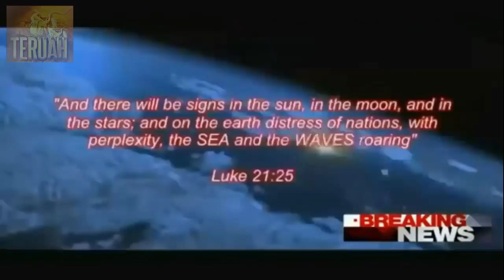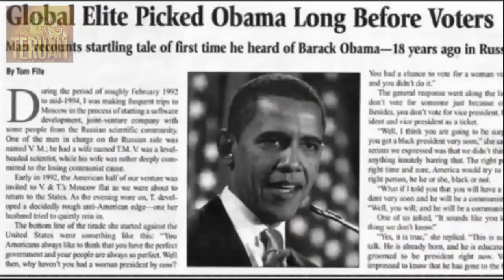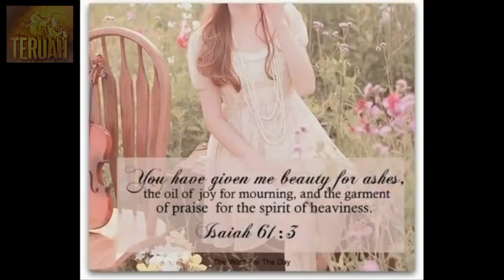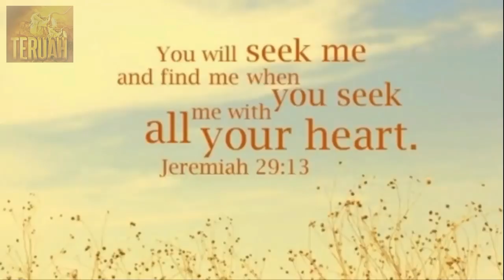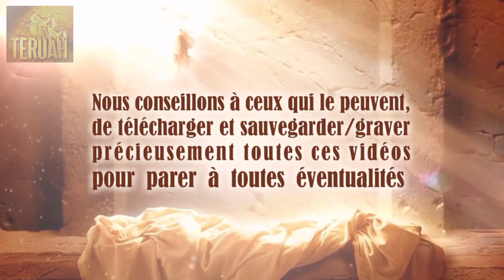Parole prophétique - TSUNAMI frappant la côte Est des États-Unis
20 août 2016 – Paroles de Jésus à Sœur Gwendolen Rix Song.
PARTAGER ces vidéos, c'est déjà LE SERVIR, en partageant SA PAROLE. TEXTE du message